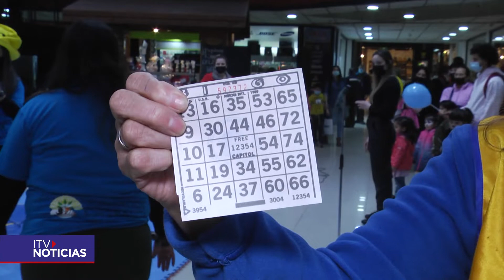Este lunes se realizará el Telebingo de las Jornadas 2022